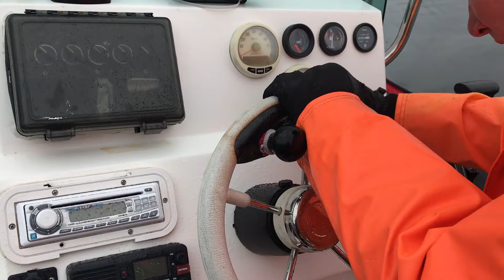Important Announcement about Norway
I work with Seumas as he stub dives in the fjord to prepare the sea port for the trail. I make new wildlife friends, say goodbye to Seumas, give an update on my missing bag, and make an announcement about my plans in Norway.

If you're curious about any of the gear I brought with me and/or regularly use check out my gear lists

If you're new and need some help, check out my Gear 101 blog post for beginners

If you would like to follow along on more of my adventures and see photos from when I went on this hike check out my instagram: @kathrynmjones